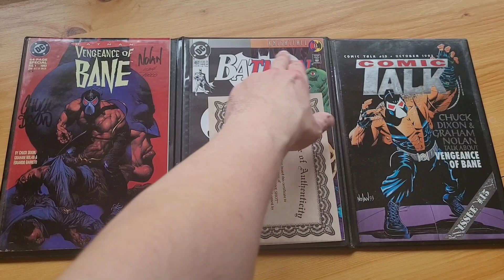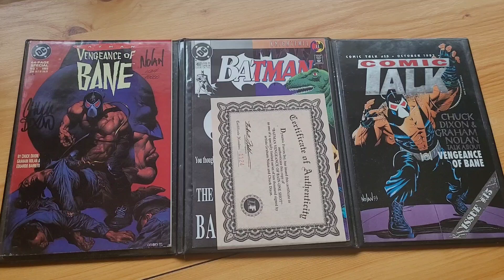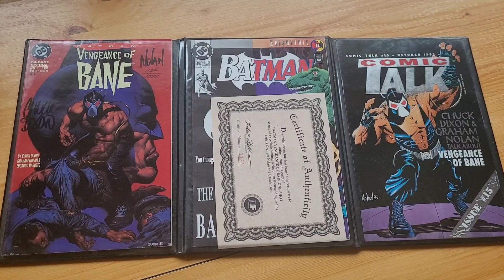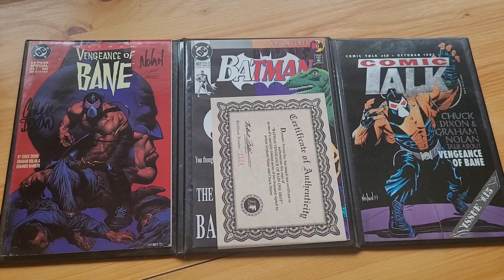Unboxing and reviewing DC multiverse Bane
me unboxing the dc multiverse bane